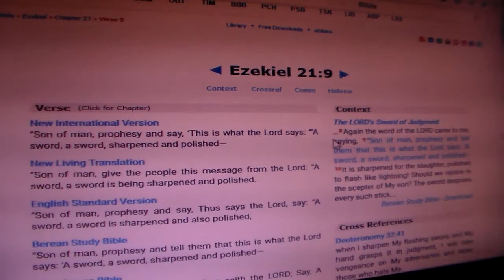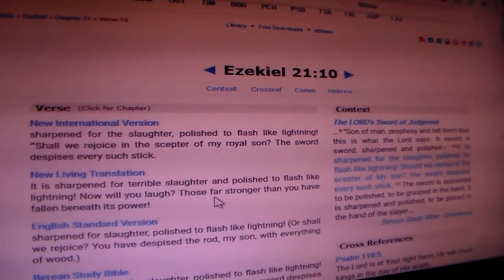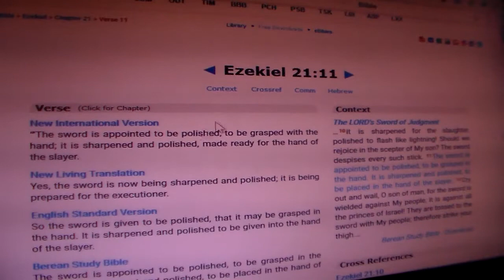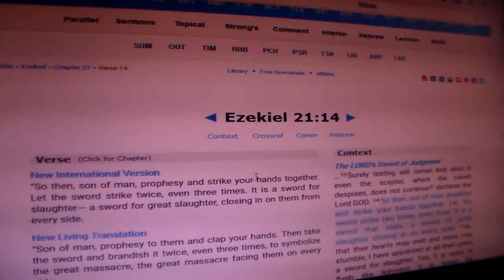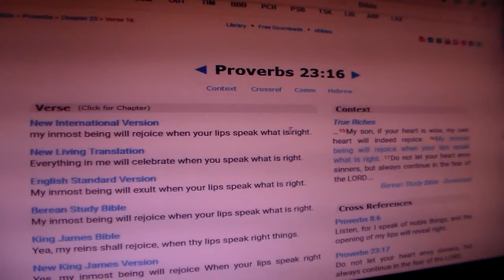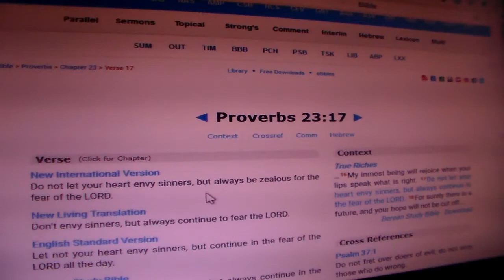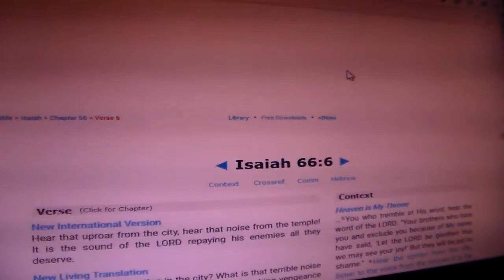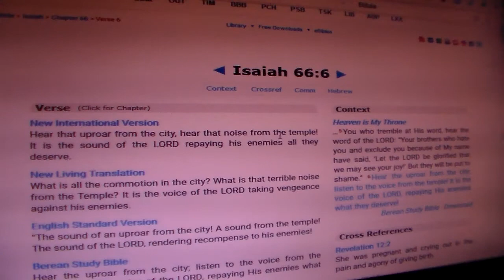Our Future Hope Pt.1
Isaiah 63:5-6 I looked, but there was no one to help, I was appalled that no one gave support; so my own arm achieved salvation for me, and my own wrath sustained me. I trampled the nations in my anger; in my wrath I made them drunk and poured their blood on the ground.”

Psalm 44:3-4 It was not by their sword that they won the land, nor did their arm bring them victory; it was your right hand, your arm, and the light of your face, for you loved them.
You are my King and my God, who decrees victories for Jacob.